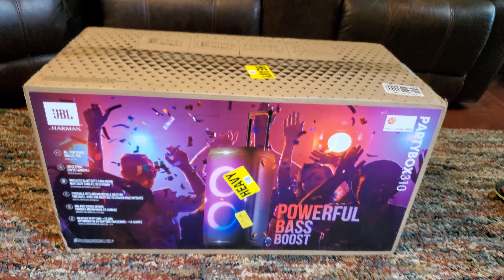JBL PARTYBOX 310 UNBOXING. Raw footage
This is a raw footage no talk of a JBL PartyBox 310. Enjoy!